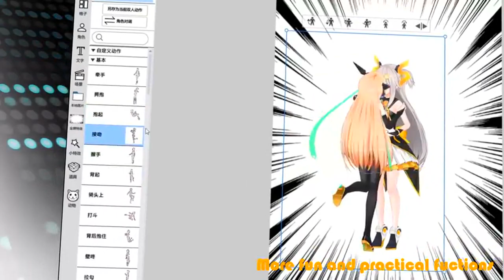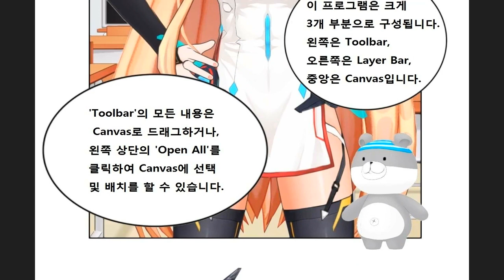KumaKuma Manga Editor - Basic Guide (by Nyanco)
KumaKuma Manga Editor is a comic editor for dummy based on 3d models. Our goal is to let everyone create manga without has to conquering the barrier of learning how to draw. You don’t need any device other than your computer, or any basic knowledge of art.

✿ Customizing your character ✿
Numerous models are already inside the editor. You’ll be able to change character’s gender, hair color, hair style, iris color, clothing and etc.

✿ Emotions ✿
You can customize your very own emotion. Just drag the parameter to the character’s face and it’ll change immediately.

✿ Actions ✿
Hundreds of premade actions will help you start. Of course you can make your own ones if you are into that. Also you can insert other characters and make them interact with each other as well in the canvas.

✿ Numerous Backgounds ✿
We've preinstalled a few background models, which you can move among, rotate and then 2D-ize and use it as you want.

✿ Depth of Focus ✿
You can change the angel of the shot and depth of focus as you want to make the fighting scene more dynamic.

There are a lot of other features, which are all explained inside the editor. We know it’s boring to read manuals but it’s always a good place to start.

- DEVELOPER: KumaKumaManga
- PUBLISHER: SakuraGame
- Translation: Nyanco Channel